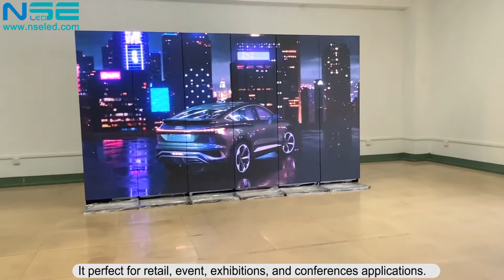The Comparison of 6PCS and 10PCS Smart Digital LED Poster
In recent years, with the advancement of technology and the diversification of market demand, the Digital LED Display market demand has increased exponentially. Owning to its feature of portable, moveable and higher resolution, Digital LED Poster has become a star product and quickly spread in the global LED display market, perfect for store window performance, catering industry, exhibition centers, hotels, and other information platforms.

At present, Digital LED Signage has become an indispensable assistant for advertising or events. If you want to make your advertising or events more prominent than others, it’s wise of you to choose our Intelligent Digital LED Signage.